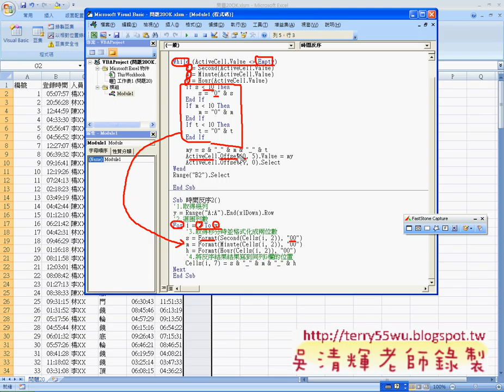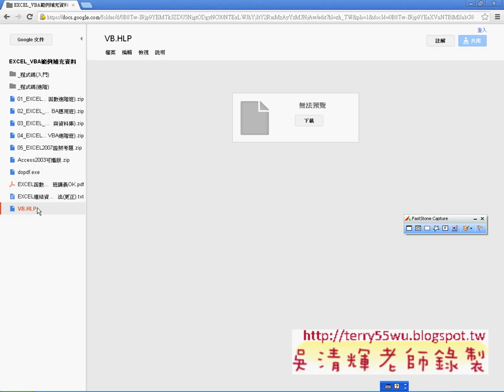11_問題20時間反序比較For與While迴圈差異(EXCEL VBA自動化 吳老師